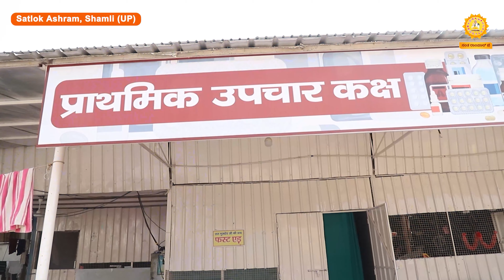सतलोक आश्रम शामली का विहंगम दृश्य | Sant Rampal Ji Maharaj